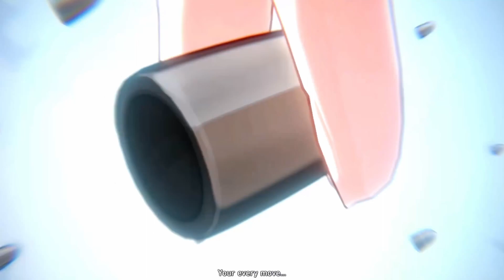I Just Consumed My Luck For The Rest Of The Year! Fu Xuan Summons Honkai Star Rail Summons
Bailu is the legitimate high elder
is Luocha Otto?
Guinaifen, Topaz & Numby, Jingliu, luocha, silver wolf, bronya, seele, veliona, kiana, march 7th, dan heng, blade, kafka, fu xuan, inbibitor lunae, high elder bailu

Character Card | The Xianzhou Luofu | Fu Xuan
The head of the Xianzhou Luofu's Divination Commission. A confident and blunt sage.
Using her third eye and the Matrix of Prescience, Fu Xuan calculates the Xianzhou's route and predicts the fortune of future events. She firmly believes that everything she does is the "best solution" for the situation.
Fu Xuan is waiting for the general's promised "abdication." However, that day still seems... very far away.
English Voice: Sarah Wiedenheft
Chinese Voice: 花玲
Japanese Voice: 伊藤美来
Korean Voice: 이지현

Honkai star rail reaction videos.
Honkai star rail news.